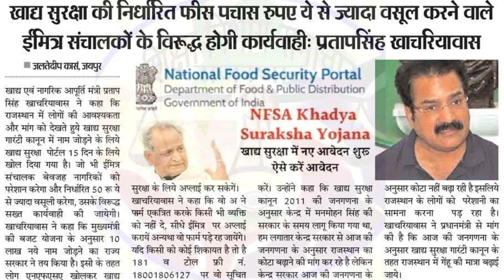खाद्य सुरक्षा फाॅर्म फीस?? Nfsa New Update. khadya Suraksha Yojana form fees/Charge. khadya Suraksha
नमस्कार दोस्तों 🙏
    इस विडियो में आपको राशन कार्ड खाद्य सुरक्षा योजना में नये सदस्यों को जोड़ने का लाभ लेने की अपडेट दी गई है।👇👇👇👇
khadya Suraksha Yojana 2022
khadya Suraksha Yojana form fees/charge
nfsa form fees
khadya Suraksha Yojana form ki fees kitni hai
khadya Suraksha form restart 2022
khadya Suraksha form status
nfsa form status kaise dekhe.
Emitra help Video
jitendra partner